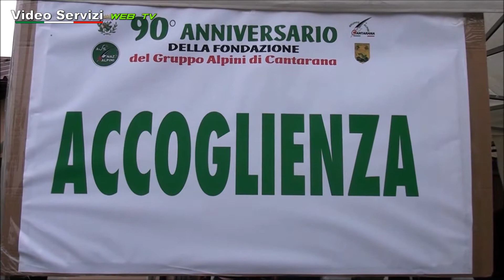90° anniversario della fondazione del Gruppo Alpini di Cantarana (At)